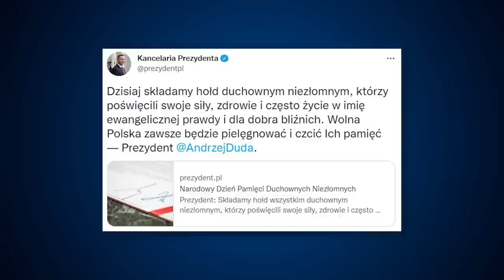Informacje Telewizja Republika 19-10-2022 godz. 16:00 | TV Republika, tvrepublika.pl